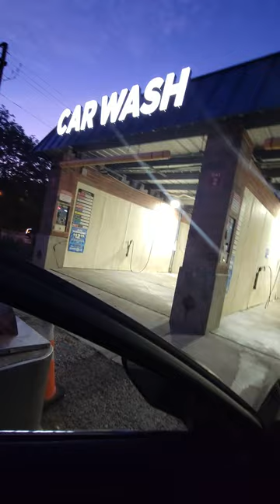Ya no me gustó el Servicio de este Car Wash